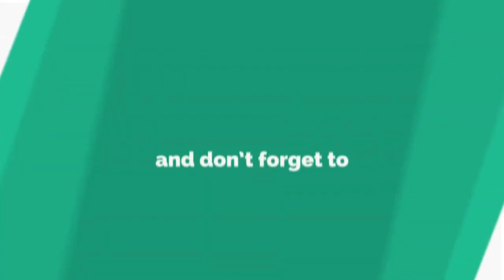Om Bhimashankaraya Namah 108 Times | ॐ भीमाशङ्कराय नमः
List of Shiv mantras videos available on daily jap 108 mantra channel are as below with links: